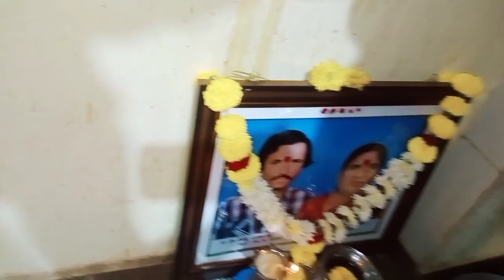festival vlog//ಯುಗಾದಿ ಹಬ್ಬದ ವಿಶೇಷ/ಪೂಜೆ ಮಾಡುವಾಗ ಈ ತಪ್ಪನ್ನು ಮಾಡಬೇಡಿ/ಅಮಾವಾಸ್ಯೆ ದಿನ ಹೀಗೆ ಮಾಡಿ🙏